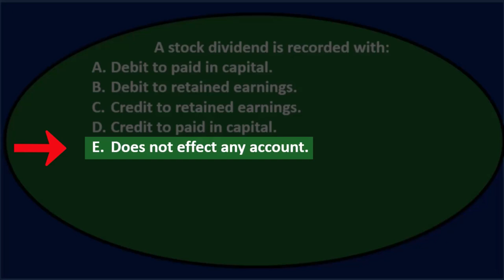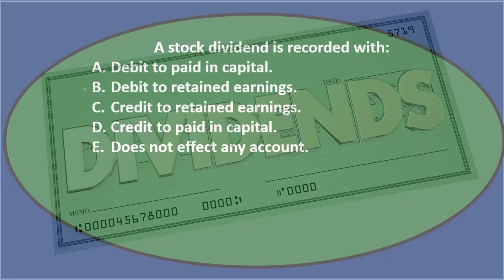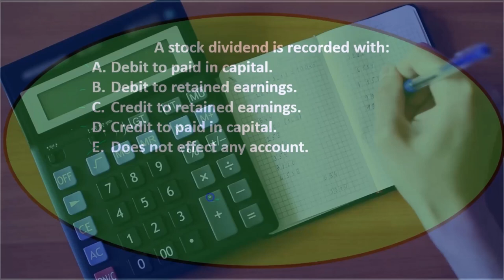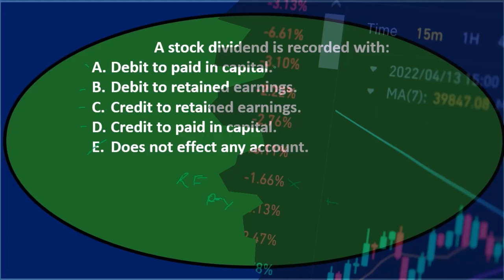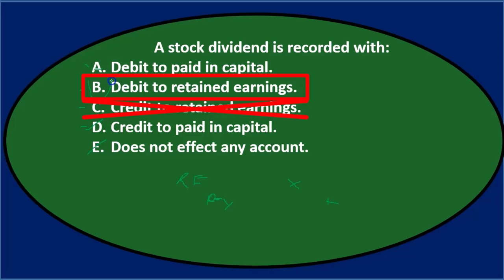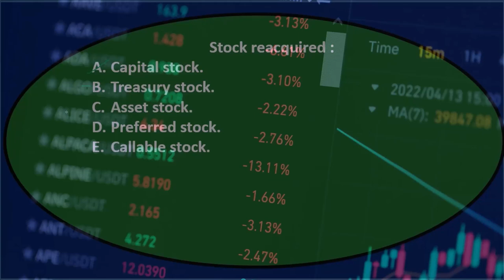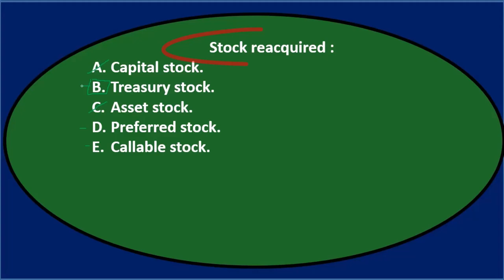Preguntas de opción múltiple: corporaciones 60 Contabilidad financiera